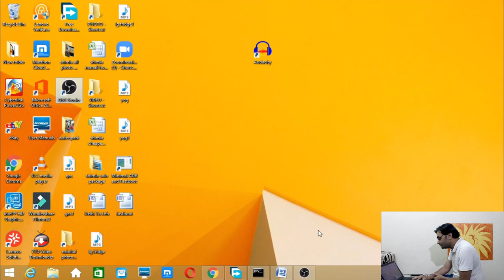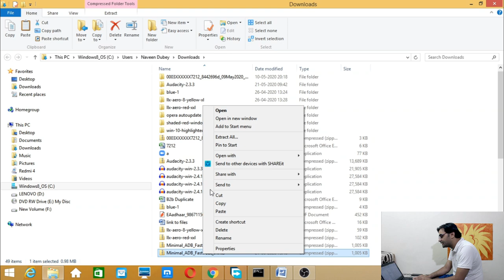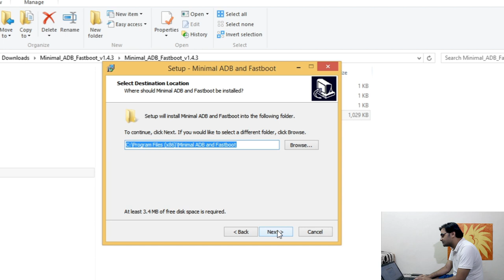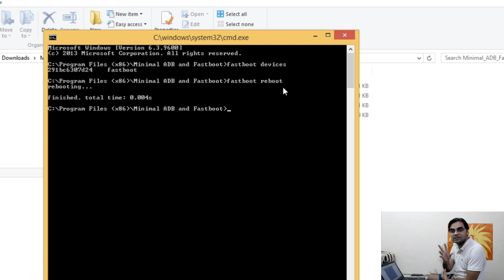How To Fix MI-XIAOMI Mobile Stuck At Fastboot Mode | Fastboot Stuck Problem Solve In 5 Minutes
How To Fix Mobile Stuck At Fastboot Mode | Fastboot Stuck XIAOMI- MI Phones only in 5 Minutes.